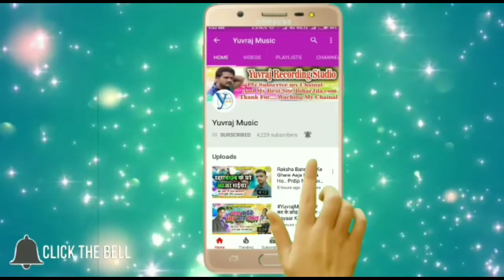Khusbu Aarya : Bewfha 2 | बेवफ़ा 2 | Supar Sad | Letest Said Song | Yuvraj Music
Lyrics - Pradeep Premi

Present By - Yuvraj Music 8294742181